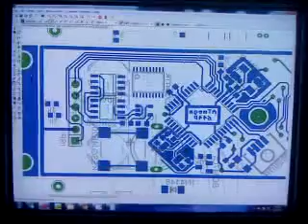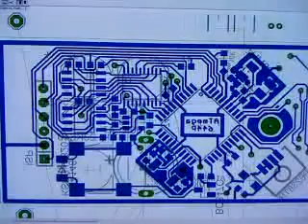Time Lapse Propeller Clock PCB routing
Propeller Clock ver 1.2 routing